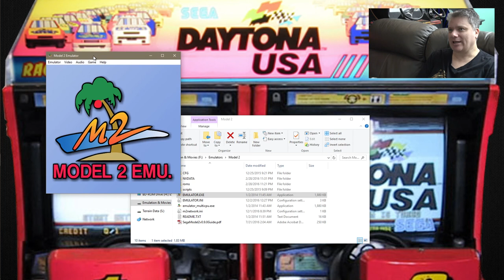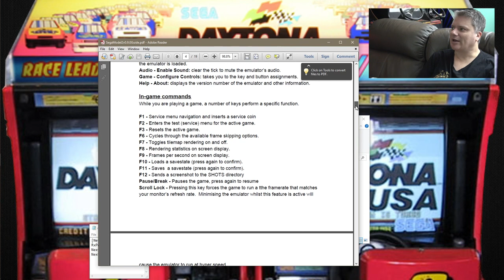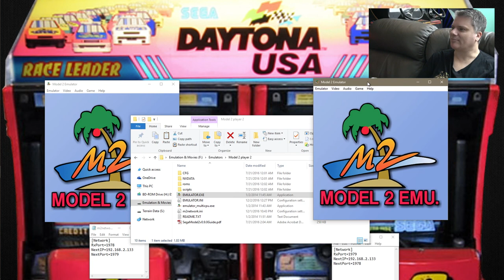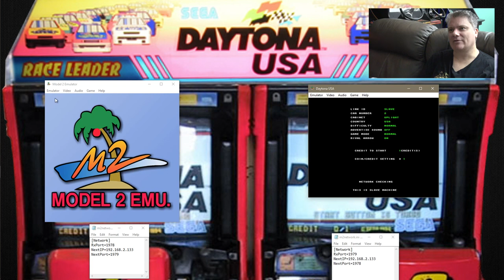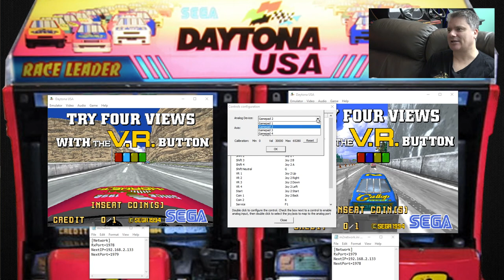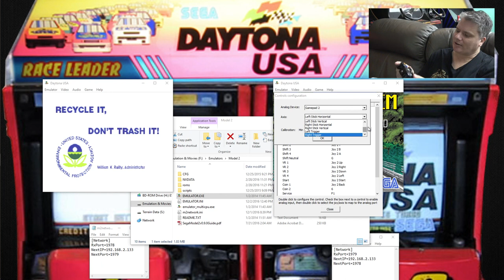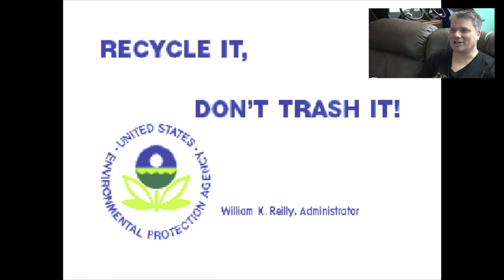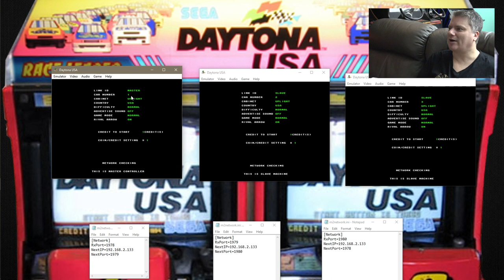FE013 - Sega Twin Daytona USA Emulation!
If you love Daytona then don't miss this episode! I set up multiple emulated Daytona's on one PC! Full link play with the ability to run up to 8 emulated versions! Daaaaayyyytoooonaaaaaa!

UPDATE: I noticed when playing with another human player that the player cars flicker when they see each other. I fixed it by running the emulator_multicpu.exe instead of just the emulator.exe for both players and by adding "FrameSync=1" at the end of the m2network.ini file for both players. Also detected sometimes the times are incorrect and show the winner as the loser and vice versa! But generally the car that was in front is the winner just the time may be slightly wrong. Anyway, a few little glitches but at least the flickering human opponents is fixable. Cheers.